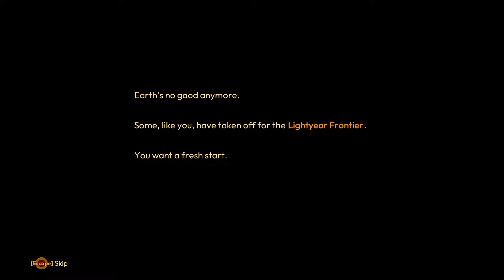LIGHTYEAR FRONTIER Building & Farming On Another Planet!